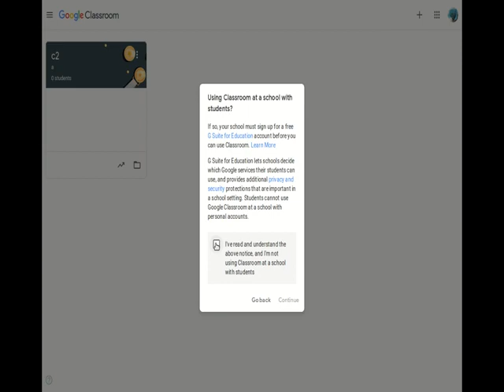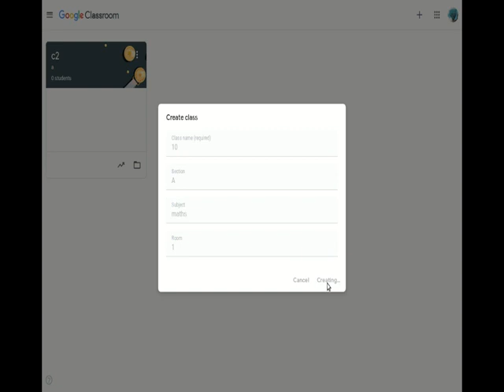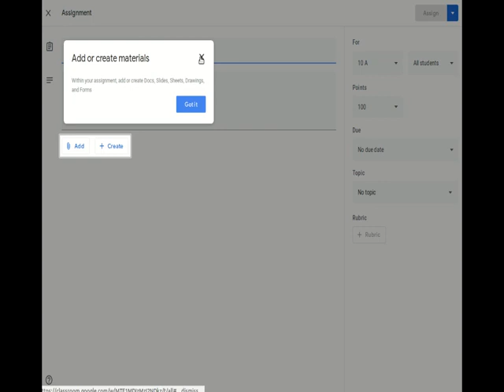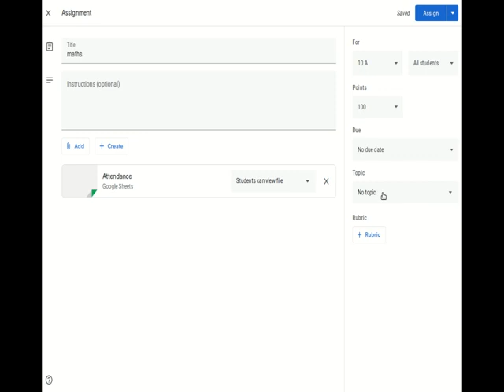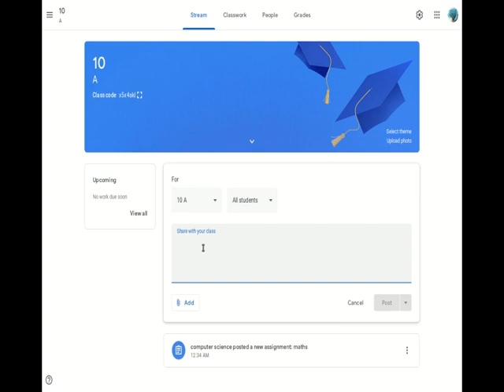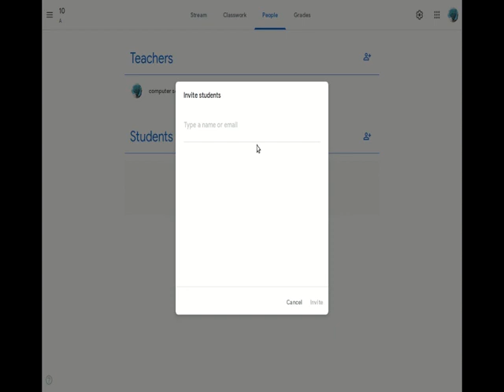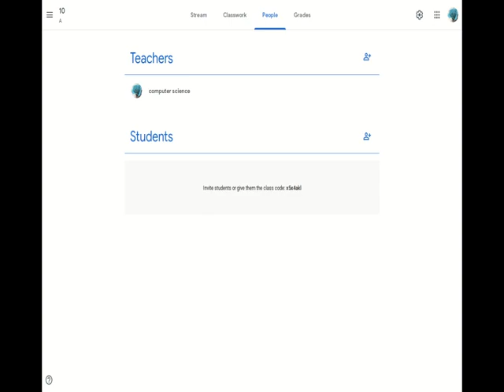How to Organize Assignments using GOOGLE CLASSROOM PART1:ASWATHY V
Google class room helps students and teachers  to organize assignments and foster better communication